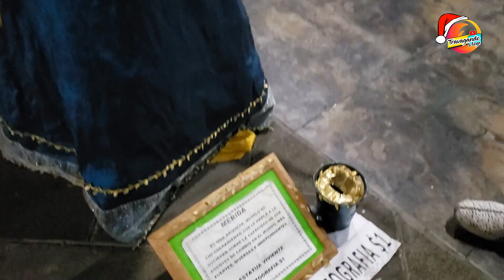Asi esta el Peligroso Centro Historico de San Salvador, el Salvador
Así de HERMOSO es el Centro Histórico de San Salvador de noche

Si deseas contratar los servicios de envios de paquetes u encomiendas con mi Amigo Fernando Fernandez (HeyFer) Hazlo contactando a los siguientes numeros
Equipajes Ayala:
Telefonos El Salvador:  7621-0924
Telefono en Estados Unidos: 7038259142